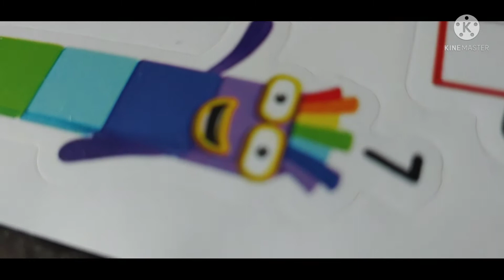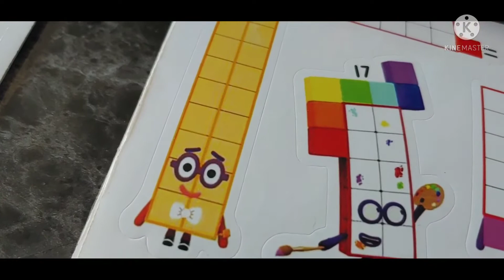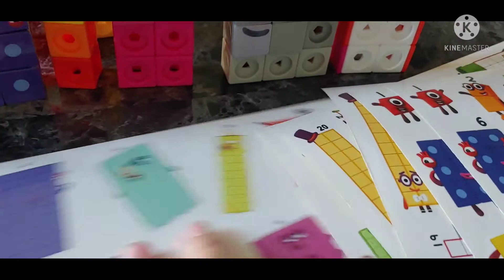Numberblocks S6E1 - Stickers